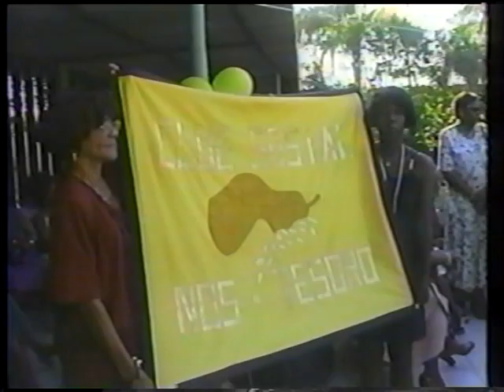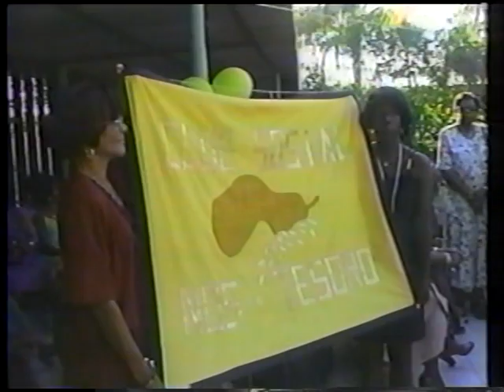Kompetensia Di Baile di Kai'Orgel parti. 1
Organisa pa Klup Sosial Nos Tesoro di Tool V.Utrecht